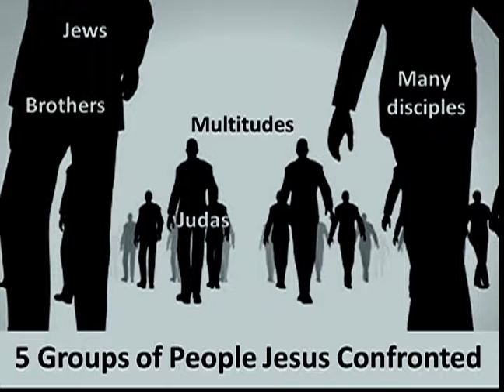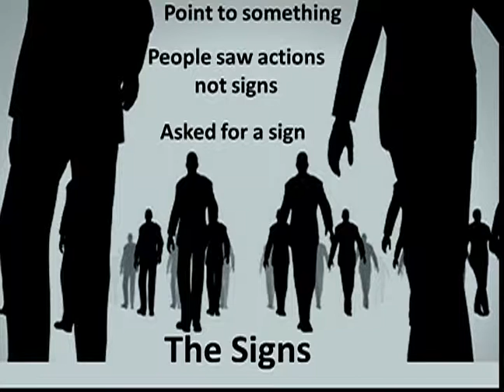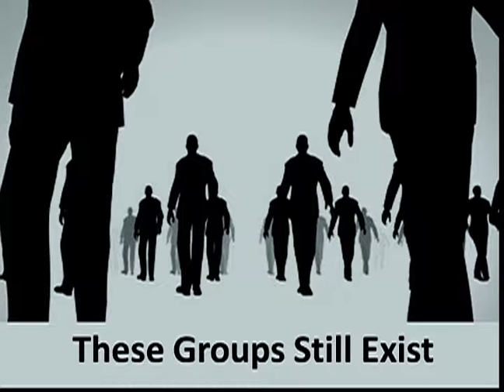Do You Also Want to Go Away? - Richmond Church of Christ, Richmond KY